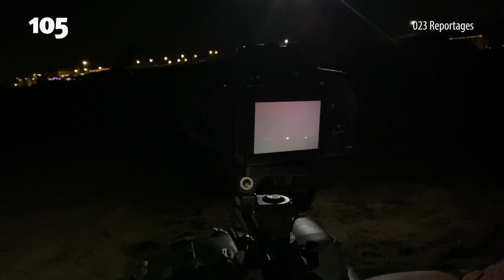Vallende sterrenkijken op het strand: “Heb er nog maar een gezien” | Haarlem105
Volgens de voorspellingen zou in de nacht van maandag op dinsdag een grote hoeveelheid vallende sterren te zien zijn. Deze worden veroorzaakt door een meteorietenzwerm genaamd Perseïden die langs de aarde raast. Ondanks wat kleine regenbuien zochten mensen het strand op om het natuurfenomeen te bekijken.